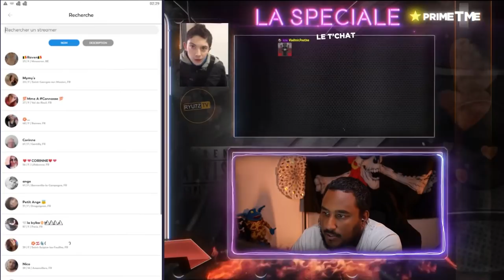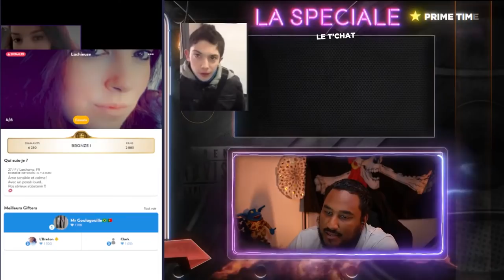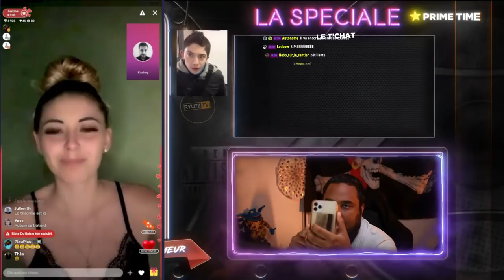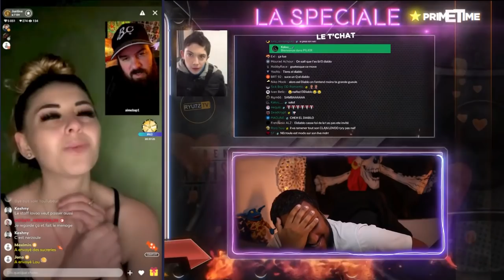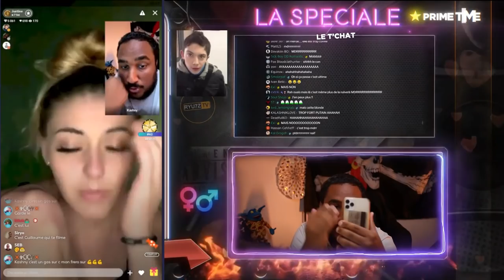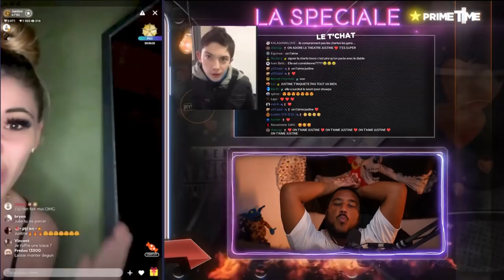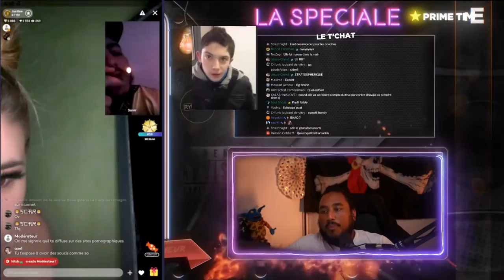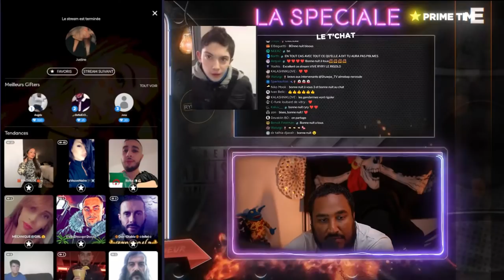POURQUOI TU ME DIFFUSES SUR YOUTUBE ?!!! 😡🤬